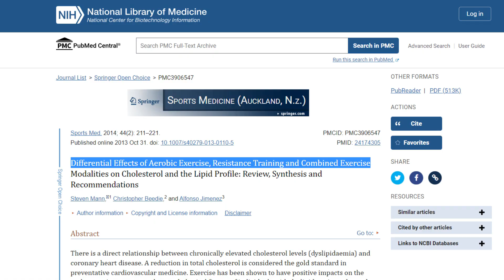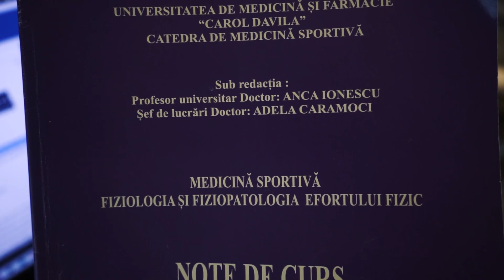Training to Reduce Bad Cholesterol and Triglycerides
If you have high bad cholesterol and triglyceride levels in the blood, you must start training at least 3 times a week. But first, you have to clean up your day-to-day nutrition. Highly processed foods, dairy products and certain meats high in saturated fats can represent a problem since triglycerides come from the foods eaten.

Cholesterol can't be used as energy while training, while triglycerides can. However, training helps indirectly reduce bad cholesterol (LDL) and triglycerides in the blood. If they are high, it indicates a surplus of lipids in the blood.

Which type of training is better? Is it aerobic, resistance training (bodyweight or weighted) or combined exercise? Find out from my video.

Caution! No medical advice here. I merely suggest what training should help you. Everything you do, you do entirely at your own risk. A physician should be consulted before following any advice from my video.